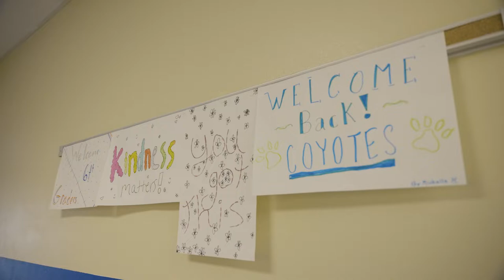Inside Kopachuck Middle School Gig Harbor, Washington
All about Peninsula School District. Paige Schulte, top real estate agent in Gig Harbor, brings you inside every school in the district. When I moved to Gig Harbor with my three kids, I wanted to know everything about the schools that my kids would be attending; we've put together a video for every school to help shed light on our amazing schools in the Peninsula School District and help you get to know them better as a buyer or as a member of the community.

Dive into the Gig Harbor Schools Series. Today we visited Kopachuck Middle School in Gig Harbor, WA. We tour the school and talk to the principal, parents, students, and teachers to help us understand more about the culture, academics, facilities, and programs offered at Kopachuck Middle additional students and parents about the school.

To learn more about Gig Harbor and Gig Harbor Schools contact Paige Schulte, top real estate agent in Gig Harbor and Team Schulte & Co.

Chapters ⌛
00:00:00 - Intro
00:00:13 - Kelsey Parke, principal of Kopachuck Middle School
00:00:25- Feeder schools into Kopachuck Middle School
00:00:51 - Alex Koerger, Math Teacher - Growth mindset
00:01:55 - Teacher support at Kopachuck
00:02:23 - Parental experience and community at Kopachuck
00:03:51 - Community engagement and belonging

🔥 DON'T FORGET to grab your FREE 30 Day guide to Getting more money for your home